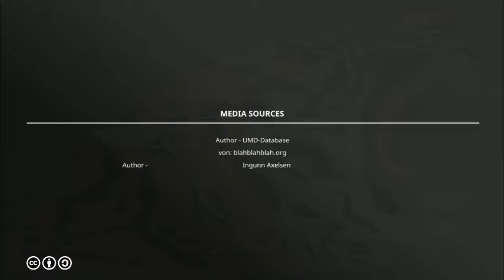Affenpinscher (dog) Canis lupus familiaris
The Affenpinscher, also known as the Monkey Terrier, is a terrier-like toy Pinscher breed of dog. The breed is German in origin and dates back to the seventeenth century. The name is derived from the German Affe (ape, monkey). The breed predates and is ancestral to the Griffon Bruxellois (Brussels Griffon) and Miniature Schnauzer.Wikipedia

Hypoallergenic: Yes

Litter size: 2–3 puppies

Coat: Wire

Life expectancy: 12 – 14 years

Mass: 2.9 – 6 kg (Large Adult)

Temperament: Stubborn, Curious, Active, Playful, Adventurous, Fun-loving

Common nicknames: Affen, Affie ,Monkey Dog

affenpinscher
Affie
Affen
Monkey Terrier
affenpinscher puppy
affenpinscher price
affenpinscher rescue
affenpinscher white
affenpinscher mix
affenpinscher colors belge
affenpinscher vs brussels griffon
affenpinscher colors tan
affenpinscher wikipedia
canis lupus familiaris wikipedia
dog species
affenpinscher facts
affenpinscher breeders